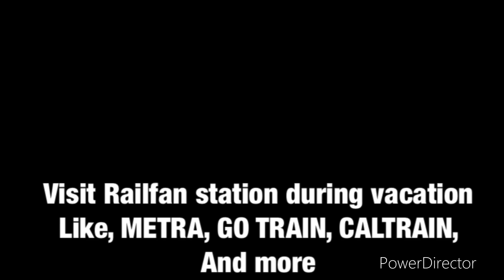7-12-24 Railfanning Northridge ft new alc-42 340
00:00 intro
01:02 Amtrak coast starlight 14 to Seattle new Alc-42 340
ALC-42 #340
Alc-42 #314
01:51 outro

7-12-24  Northridge

@Branddenthepinkgoldpeachfan, @Anthony Tovar, @TaychontheWonderGamer, @oscartorres96 @AngelGamerGirl2001, @SoCalHighIron, @AviationMushy737, @KingAmtrakCreations09 @Brandonjacobrailfanning and everyone is welcome! Comments here!